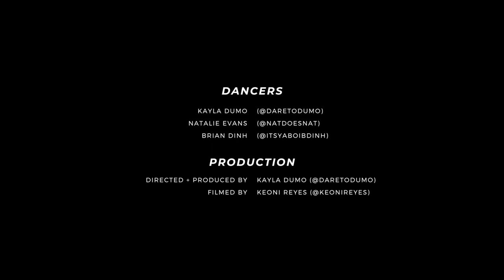Kacy Hill - Everybody's Mother // Mari Madrid Choreography // FWD Seattle Dancers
Everybody's Mother by Kacy Hill
Choreography by Mari Madrid
Performed by Kayla Dumo, Natalie Evans + Brian Dinh

Directed + Produced by Kayla Dumo
Filmed by Keoni Reyes
Location provided by Juliet Le

THE DUMO CO. Productions
Seattle, WA